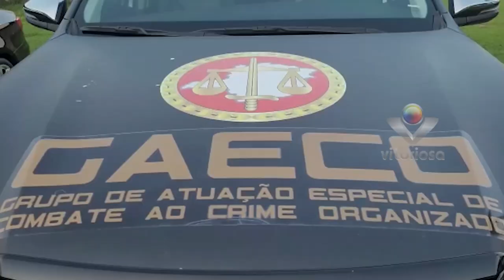AÇÃO INVESTIGA INTEGRANTES DE SEGURANÇA PÚBLICA ENVOLVIDOS EM PRÁTICAS CRIMINOSAS EM UBERLÂNDIA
Reportagem - LYEGE EVANGELISTA
Imagens - JOSÉ BORGES
Data: 11/10/2024